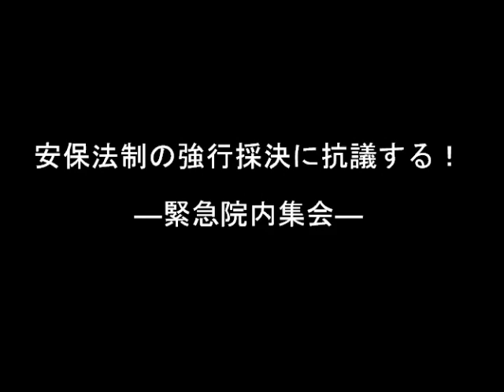【岡田克也】「安保法制の強行採決に抗議する！！緊急院内集会」